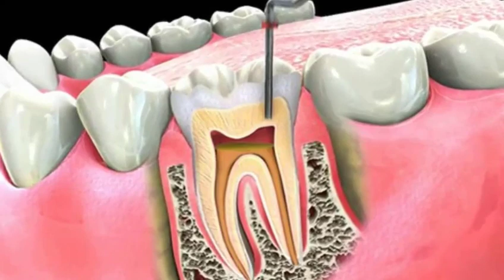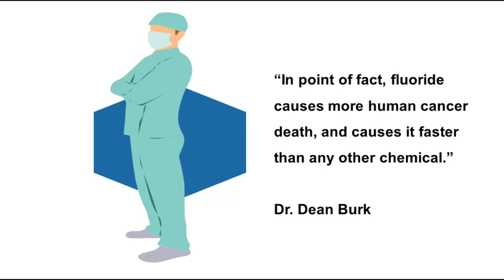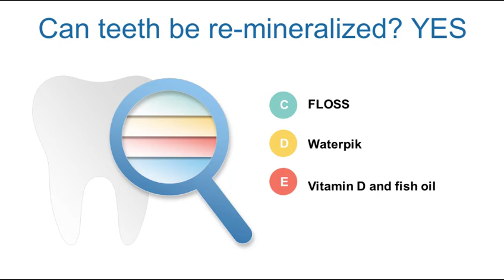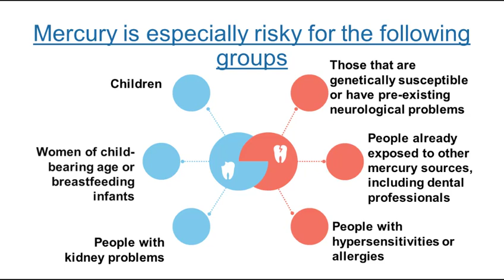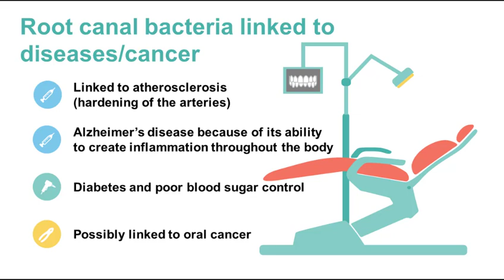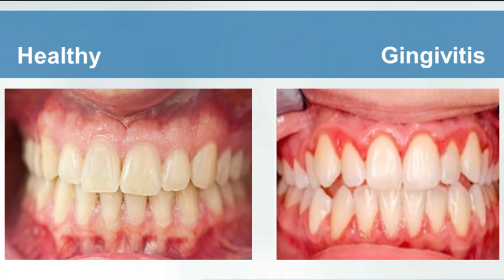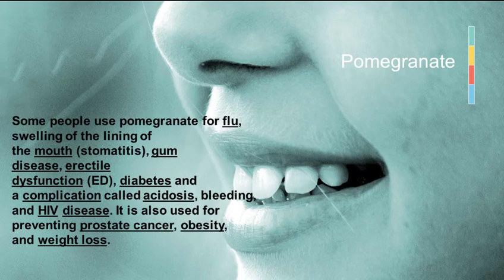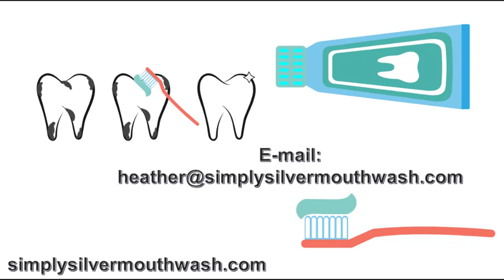WEBINAR Root cause: Fluoride, Mercury Fillings, Root Canals and Autoimmune Disease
Are you sick and tired of being sick and tired?  Maybe your MOUTH is the root cause.  Learn how you can take control of your health by understanding the root causes of disease.  If you have disease in your mouth, you have systemic disease as there are no fences in your body.  Find out the reasons why you should be avoiding commercial oral care products and also why having a biological dentist is so important.

Feel free to use my burst ambassador code GA6GBH to receive 40% my favorite electric toothbrush.